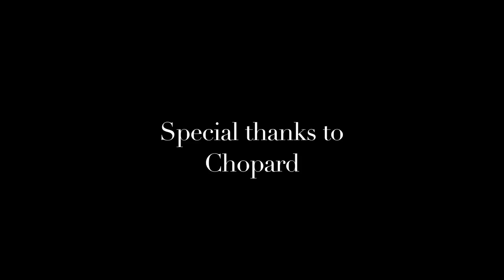Erin Wasson: Interview for Vogue Italia